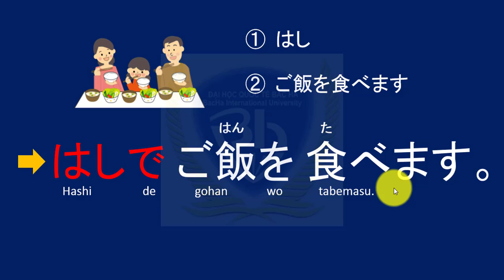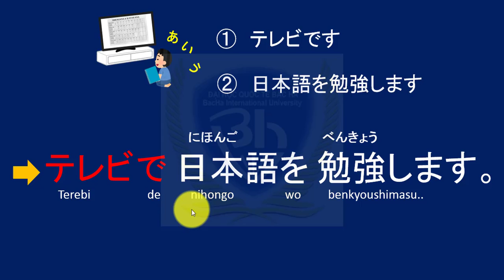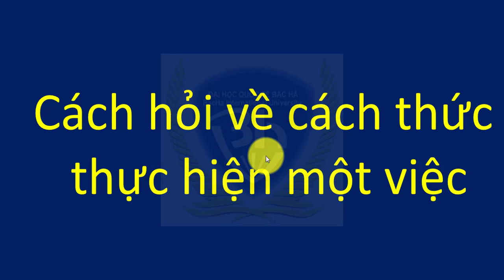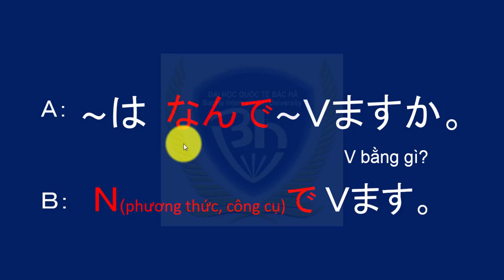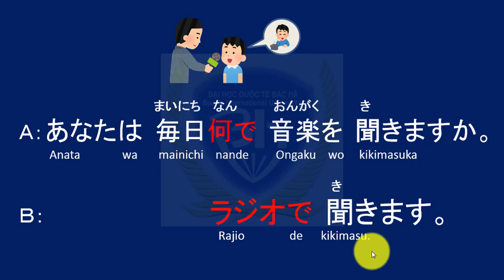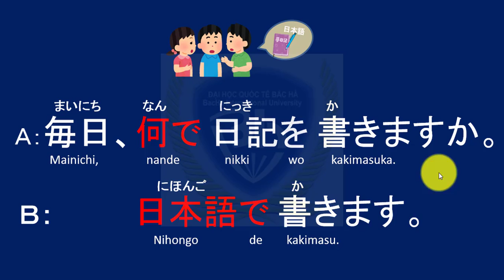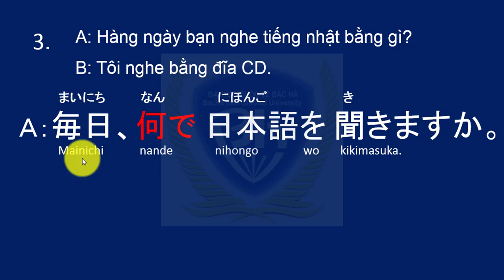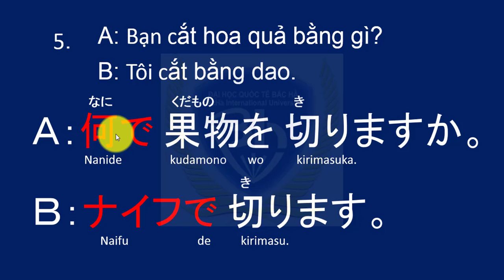toidinhat.info tiengnhatsieude.com# Ngữ Pháp Bài 7.5 Làm bằng...